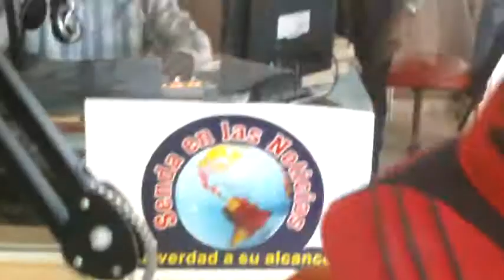Senda en las Noticias, la verdad a su alcance Escúchenos de lunes a viernes, de 12 a 1 de la tarde, por los 1680 de Radio Senda, la Emisora de la unidad Cristiana